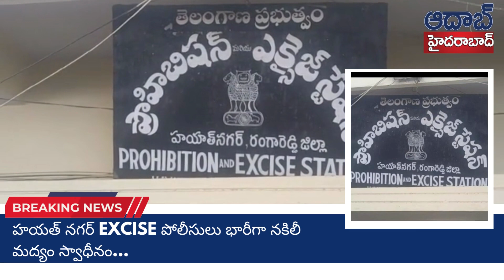హయత్ నగర్ excise పోలీసులు భారీగా నకిలీ మద్యం స్వాధీనం | AadabHyderabadTV